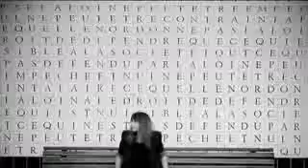ATB pres. Flanders - Behind (Official Video)(2009)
y Electronic-Box TV te traen este video. mas informacion

ATB pres. Flanders - Behind
The second single from "Future Memories"

Lyrics:

Saturday morning the sun is high so I can underline
All of my hopes to get out from my tears
So I, I can brighten

Will be sunshine in me
I'm living a life inside a broken life
I'm living a life inside a blinding life

Everyday morning I can play with the sun but I see you again
I wanna forget all your lies so I can go ahead, so I am
I can't stand off it
I'm turning around the same thoughts behind